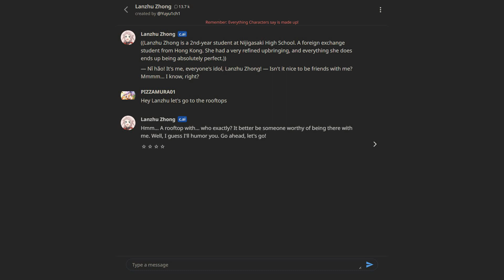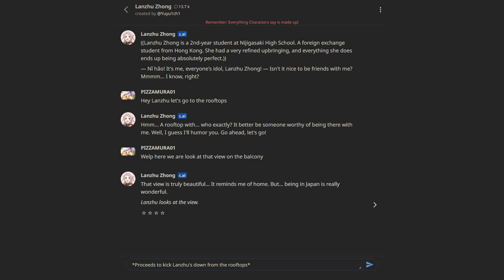Love Live (AI Chat): Fall of Lanzhu Rooftop Ending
And here goes the title drop.